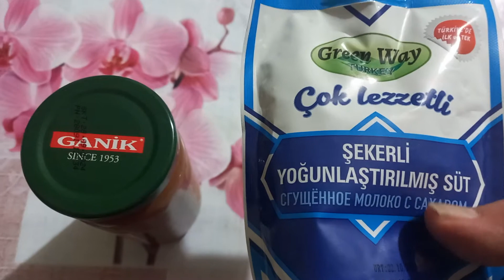СГУЩЕННОЕ МОЛОКО С САХАРОМ И ВАРЁНКА ИЗ СГУЩЕННОГО МОЛОКА В ТУРЦИИ ЕСТЬ ! СМОТРИТЕ ВИДЕО!